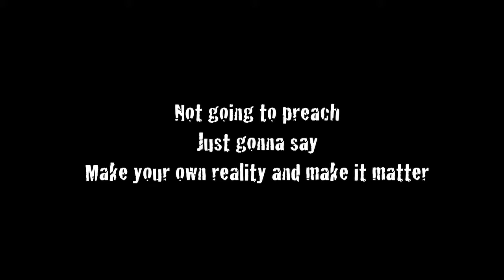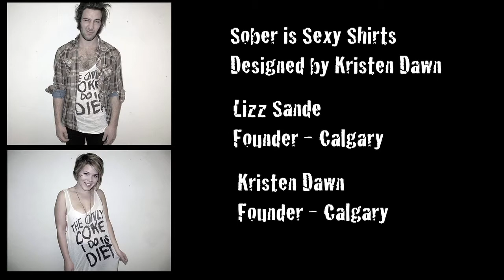Sober is Sexy - Calgary